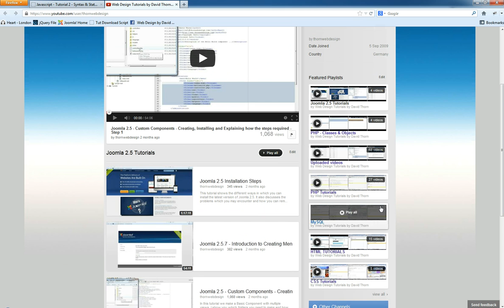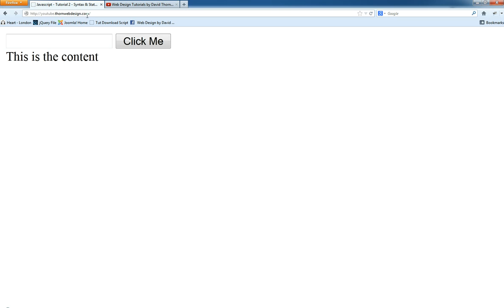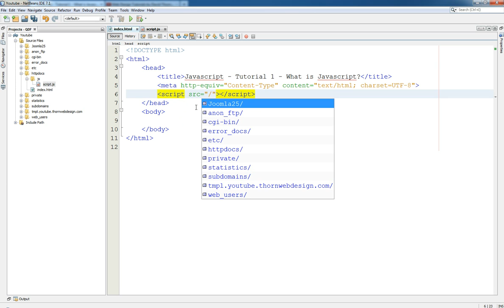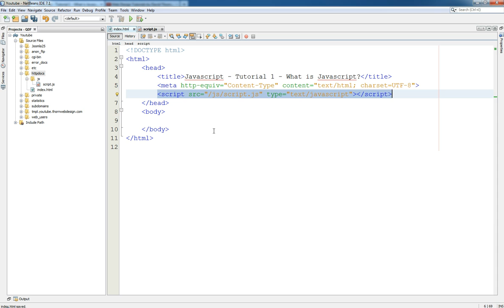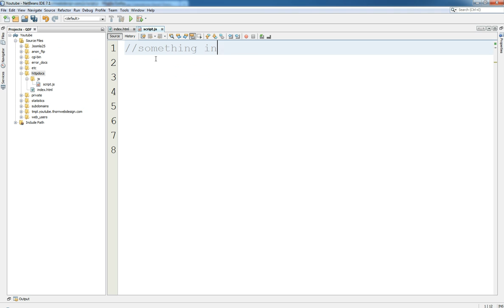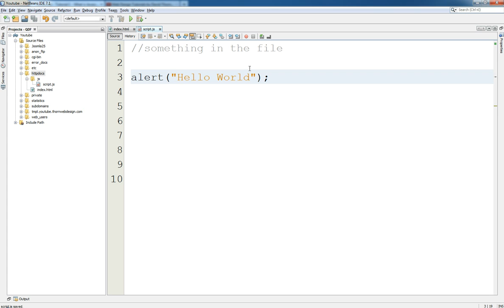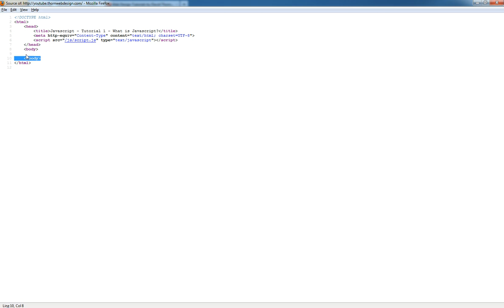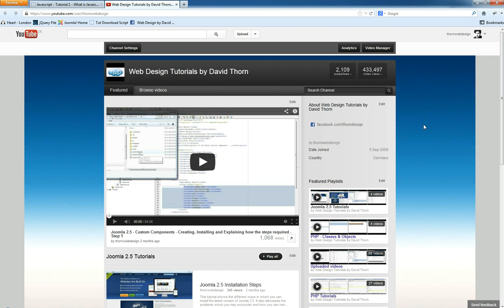JavaScript - What is Javascript - Lesson 1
In this tutorial I basically explain what is javascript and how you can load a javascript file into your web page, its pretty basic tutorial but I would recommend watching the next video tutorial to learn further